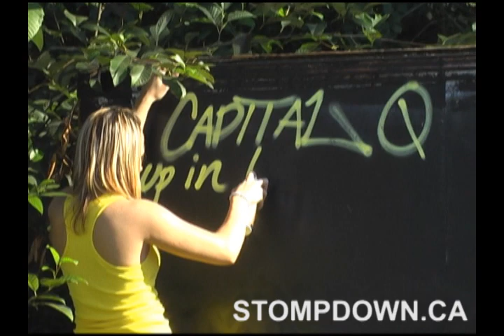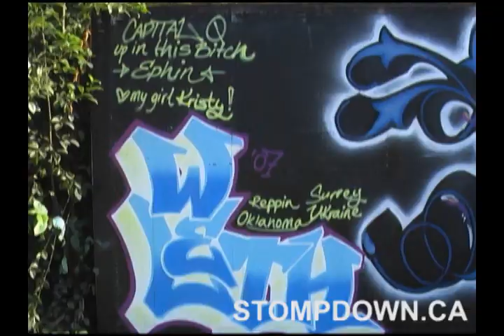2007 Stompdown Killaz - Keep6 & Lesen